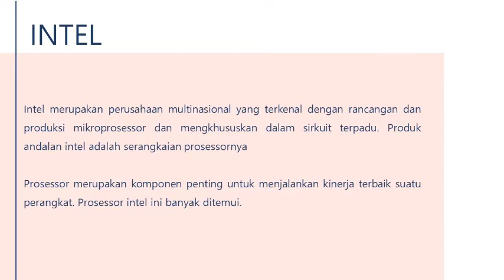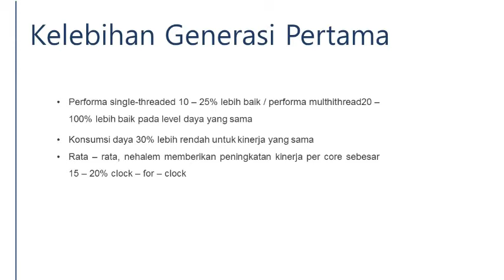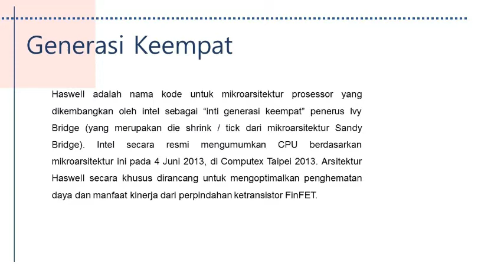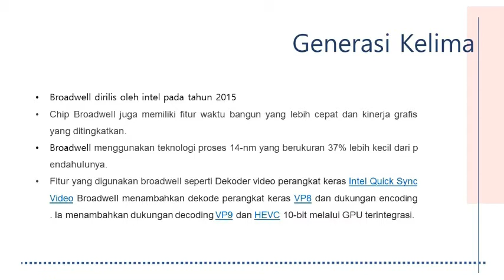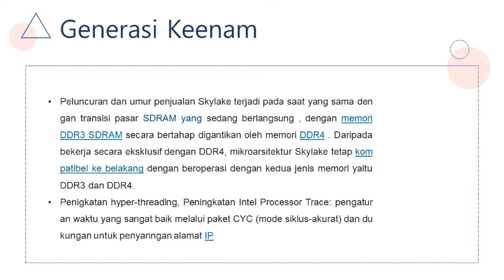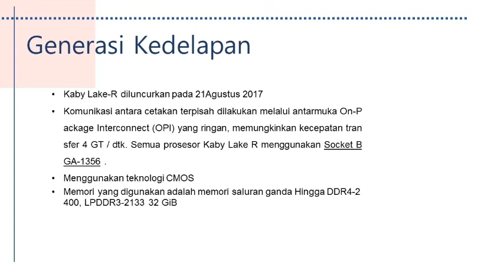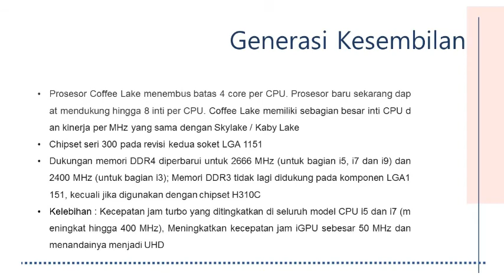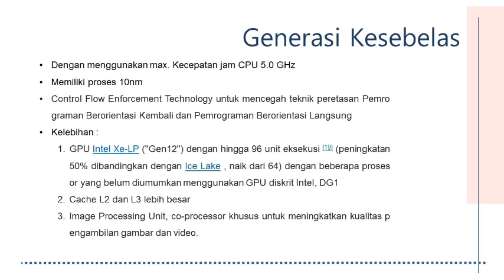Prosessor Intel dari Generasi 1 s d Generasi 11 oleh Maula Cahya Amalia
Assalamualaikum Wr.Wb.
tugas ini diperuntukan untuk memenuhi tugas sistem operasi yang diberikan.
Nama : Maula Cahya Amalia
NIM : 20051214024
Kelas : 2020B
Prodi : Sistem Informasi